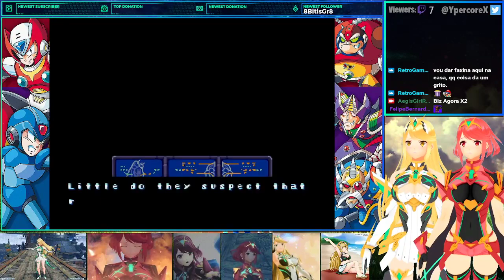Highlight: Aegis plays Mega Man X2 1